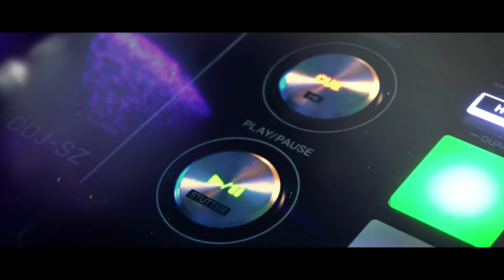Vath Hik Kash Sindhi Pub Song - Dewalo The Loss of Trust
Vath Hik Kash Sindhi Pub Song
Production- Harsh Movies & Entertainment
Singer- Shubh Nathani
Direction- Prem Kumar Sawlani
Lyrics- Murli Balwani
Choreographer- Nnadu
Cinematographer- Pankaj Dhingra
Editor- Sachin Gour
Artists- Gulshan Shevani, Jessica, Ashish Shakya, Ankush Pathak
Harsh Movies & Entertainment brings you a new pub song for jazzing up your parties. Vath Hik Kash is an Energetic Sindhi Song from the Sindhi Film Dewalo.

[film, sindhi, foryou, youtube, disco, party, new, dewalo, sindhi film]